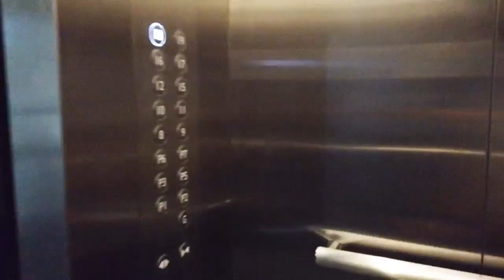Vlog#8 A Special Request for a client in Northwoods Place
Sometimes our clients have special, unusual or difficult requests to the developer. Since most of them are not here in Cebu, its our job as their agent to be their representative and convey their message the developer.📨

Send us an inquiry!